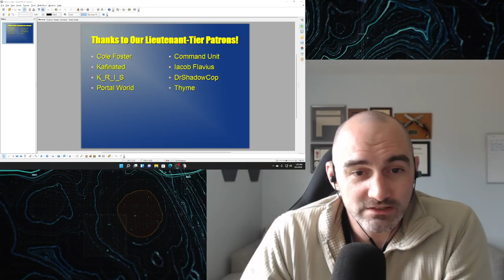TABG Is the Realm of Madness! That's Why Yo Momma Dead- Combat Veteran Reacts to TheRussianBadger